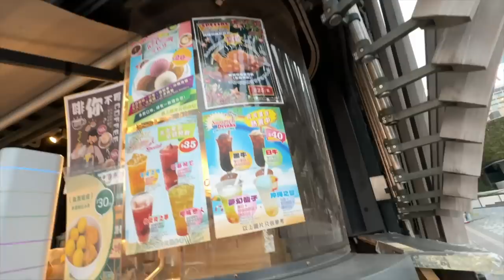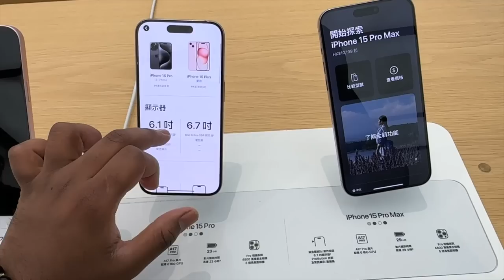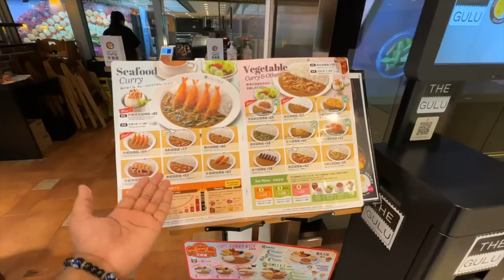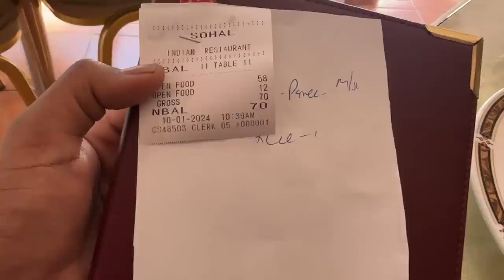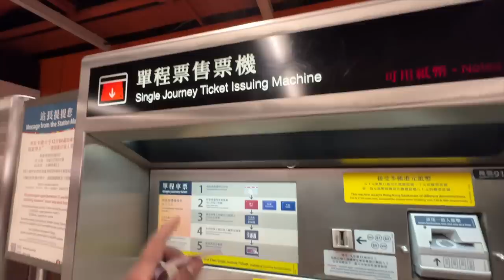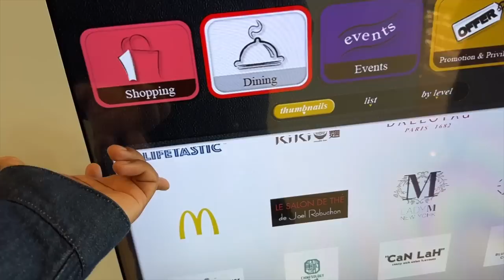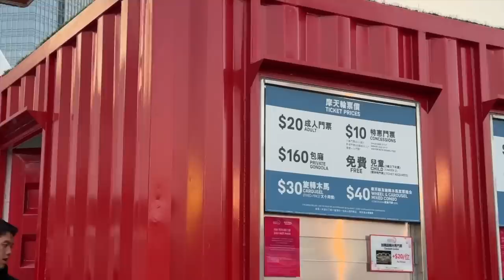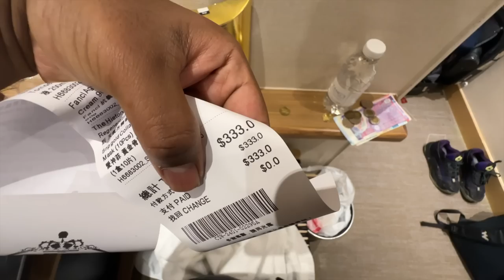How Expensive is Hong Kong in China ? | My First day in China 🇨🇳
This vlog showcase the first impression of Hong Kong in China. It also give a glimpse of how expensive this city is.